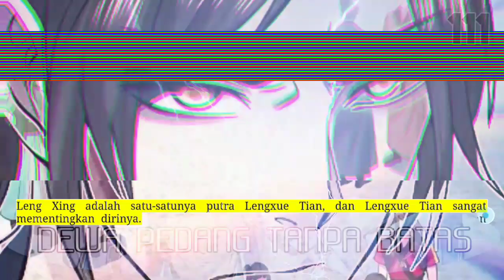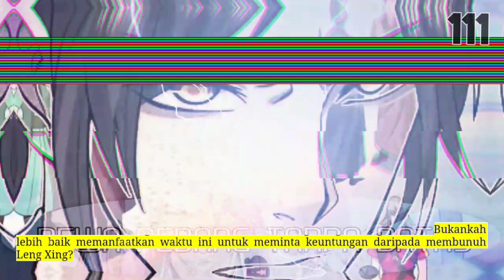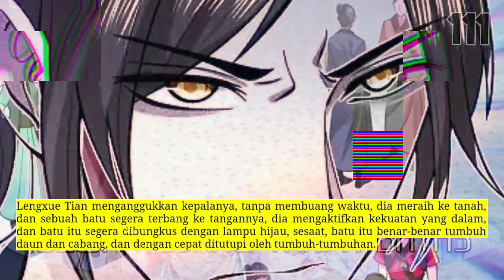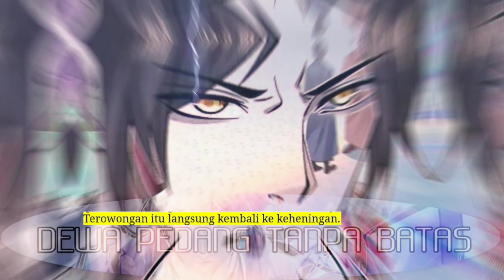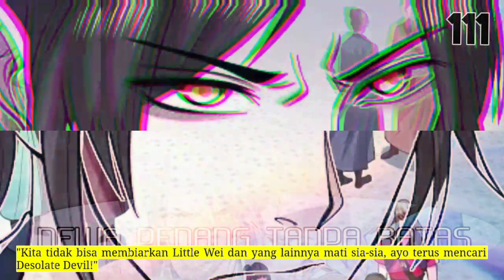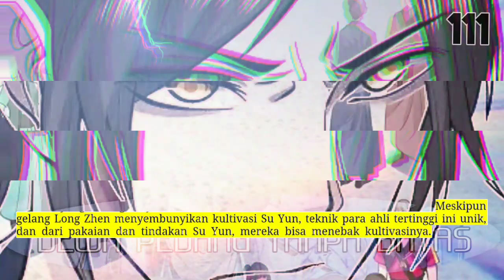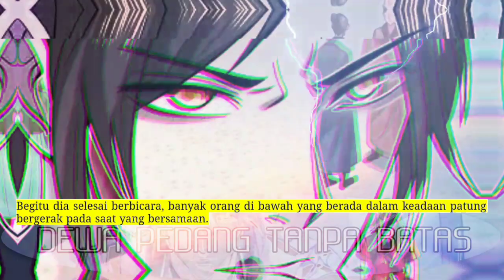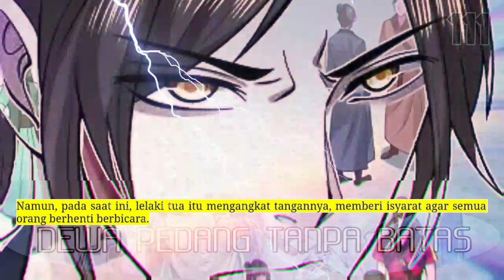Dewa Pedang Tanpa Batas season 111